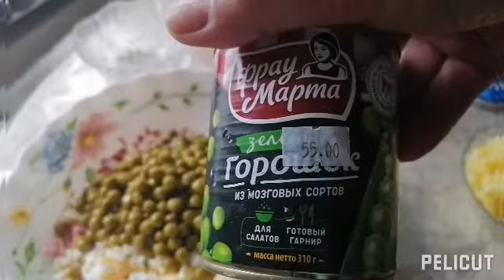моё меню на субботу